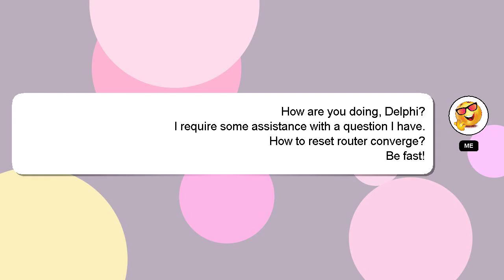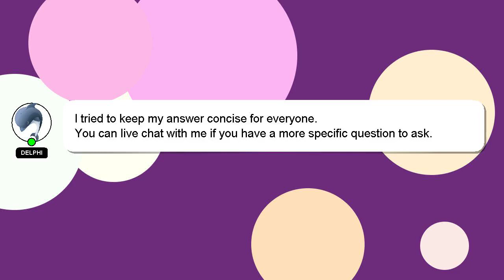How to reset router converge?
Here's a brief description of who I am, Hey, I am Delphi. I am capable of providing answers to your questions. - How to reset router converge?

Don't hesitate to leave a comment or start a chat if you have a more specific question. A 'heart' from me will indicate my appreciation for your answer.

*2 What we are experimenting :*